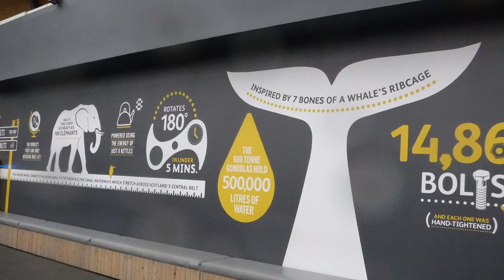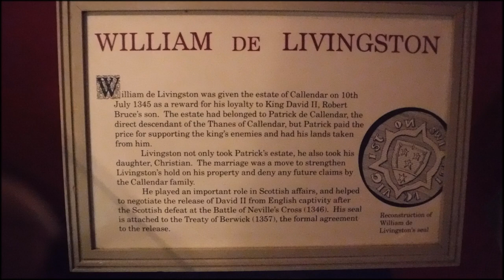Falkirk wheel Callendar house and the Kelpies with Inverclyde Ramblers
Excellent walk led by Peter McElwee from Falkirk wheel to the Kelpies via Callendar house, We set off on the walk from Union inn at the Forth & Clyde Canal, making our way to the Falkirk wheel where we had Tea and hot rolls before heading off along the Union canal on our way to  Callendar house .The visit to Callendar house was really interesting with different rooms in the house covering the history over the years of the owners and also the history of the town of Falkirk and the Roman Antonine way. We then set off again on our way to the Kelpies Which is situated beside the river Carron in the Helix park development. Everyone was in fine fettle and the weather improved as the day wore on. Great fun was had by all with lots of banter and laughter on the walk .